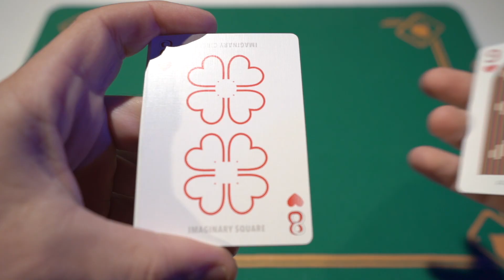Illusion dOptique Paying Cards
"Illusion d’Optique is the most jaw-dropping collection of optical illusion playing cards ever assembled. Housed in a wild, rainbow-sheen holographic tuck-case, you may feel like you're hallucinating before you even open up the box.

Inside, you’ll find 54 eye-popping original designs created by a master of visual perception, Gianni Sarcone. Watch closely as colors change, shapes transform and static, printed ink seems to come alive. Sarcone has included updated versions of classic illusions, plus innovative new concepts he developed after years of study.

Illusion d’Optique is not only a beautiful deck, but it also serves as fascinating proof that seeing is not necessarily believing.

Printed by The United States Playing Card Company on our trademark thin-stock preferred by magicians and cardists."